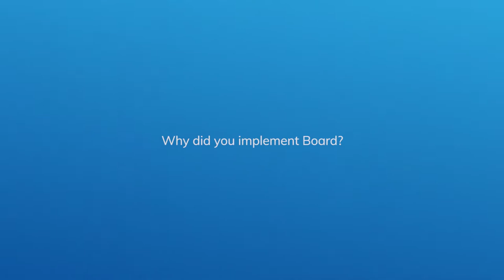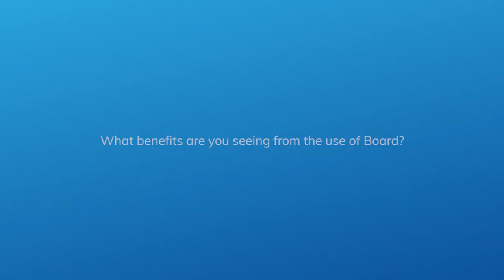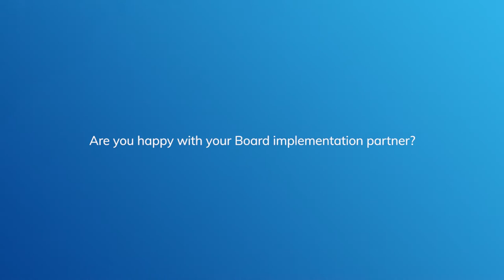Integrated Business Planning at Ferrer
Discover how Ferrer Internacional, one of the world's leading pharmaceutical companies, has achieved a fully integrated planning process from R&D to distribution using Board.